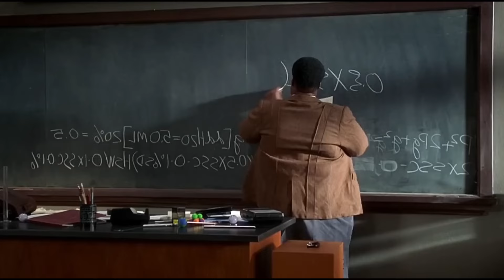The Nutty Professor (1996) Movie Explain | BLACK PAGODA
The Nutty Professor is a 1996 American science fiction comedy film starring Eddie Murphy. It is a remake of the 1963 film of the same name, which starred Jerry Lewis, which itself was a parody of Robert Louis Stevenson's 1886 novella Strange Case of Dr Jekyll and Mr Hyde. The film co-stars Jada Pinkett, James Coburn, Larry Miller, Dave Chappelle, and John Ales. Filming began on May 8, 1995 and concluded on September 8, 1995. The original music score was composed by David Newman. The film won Best Makeup at the 69th Academy Awards

Sherman, an extremely overweight genetics professor, falls in love with a colleague. But when he experiments on himself with a slimming potion, it not only trims him down but also makes him obnoxious.